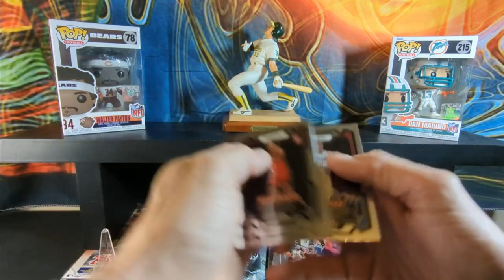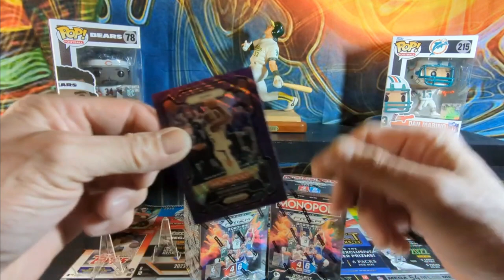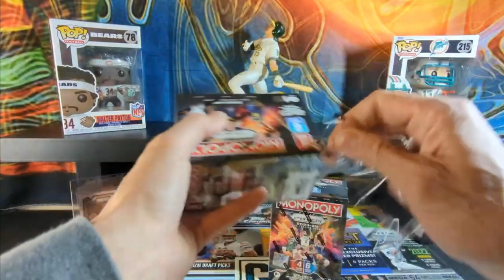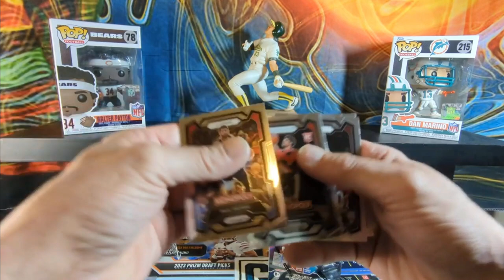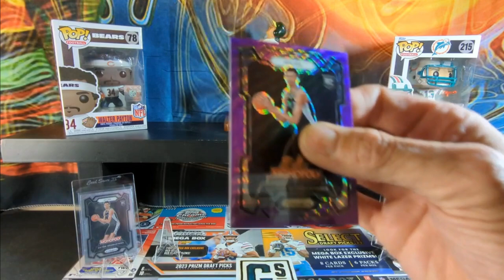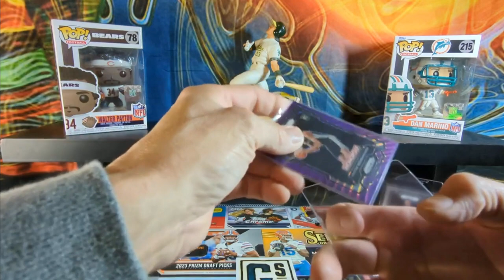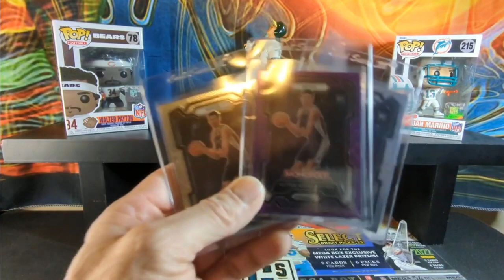2023-24 Prizm Monopoly. Finally finding luck as I call my shot on a Wembanyama Prizm SP!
2023-24 Prizm Monopoly Blasters. Thanks for checking out the video. I am looking to grow this channel and I need your help. If you like the content I can be found on Instagram, Twitter (X), eBay, and Tik Tok.